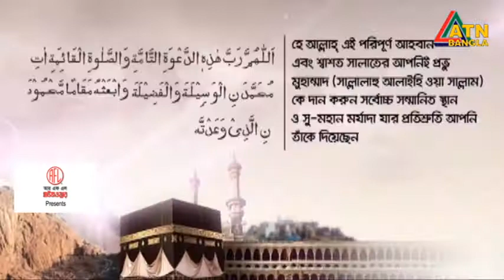ঢাকা ও পার্শ্ববর্তী এলাকার সময় অনুযায়ী মাগরিবের আযান। 23.04.2022 | ATN Bangla